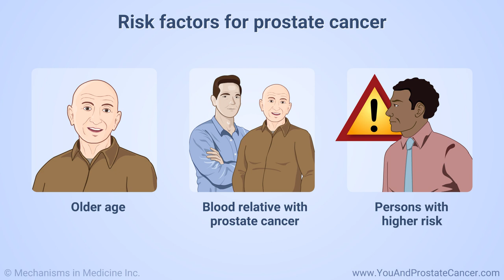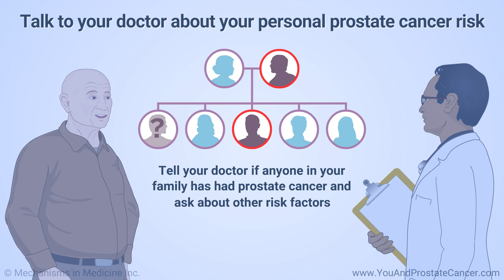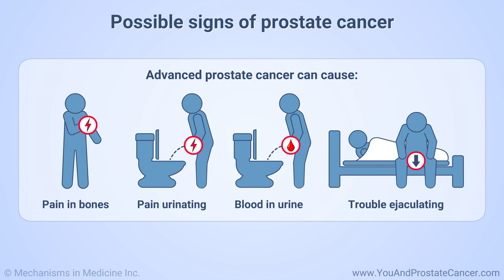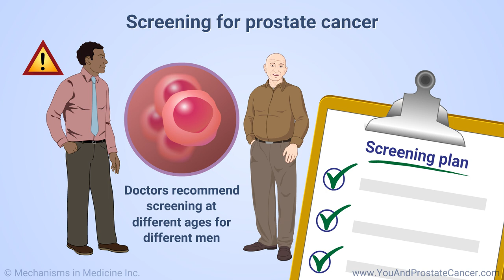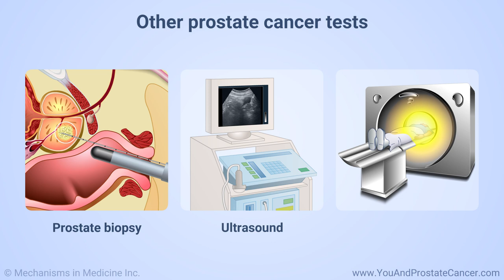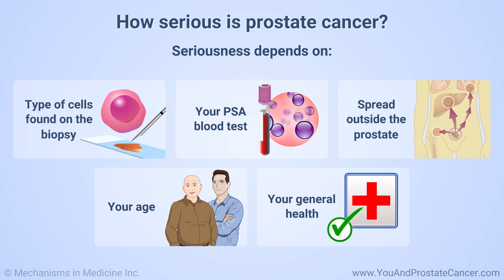Understanding Prostate Cancer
This animation explains the basics of prostate cancer, including risk factors, signs and symptoms, screening tests, and an overview of treatment options. You can also learn about the role and function of the prostate, and the significance of an enlarged prostate. Prostate cancer does not usually cause signs you can see or symptoms you feel, unless it is advanced. This is why screening is so important when it comes to prostate cancer. Talk with your doctor about your personal prostate cancer risk if you are a man between the ages of 40 and 50. Tell your doctor if anyone in your family has had prostate cancer and ask about other risk factors. Participating in a screening plan with your doctor can help you find prostate cancer and treat it early, and this saves lives.